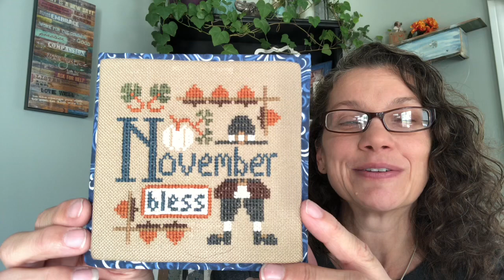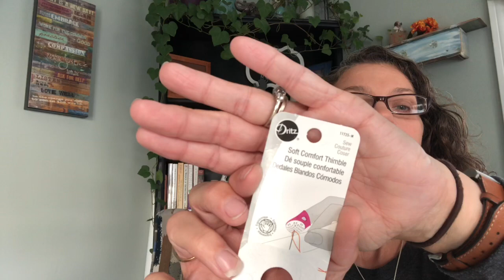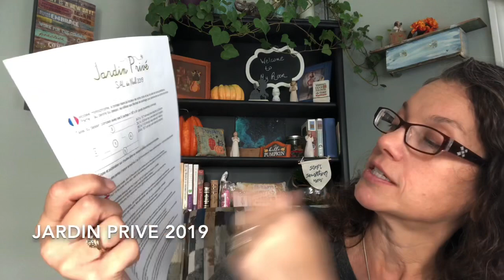Flosstube #8 where I can’t think of a title.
I hope you liked this video! See you at the next one!

p.s. always check here for any mistakes I might say during the video.

* Made by Michelle McGraw
* Heart in Hand newsletter
* Hardin Prive Noel SAL 2019